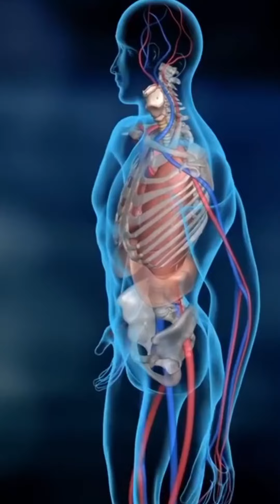Test Your Lungs & Comment. Share to help all you know